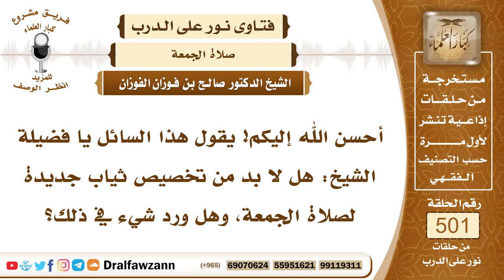7497- هل يستحب تخصيص ثياب معينة للجمعة؟ - الشيخ صالح الفوزان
"7497- أحسن الله إليكم! يقول هذا السائل يا فضيلة الشيخ: هل لا بد من تخصيص ثياب جديدة لصلاة الجمعة، وهل ورد شيء في ذلك؟
الجواب: الجواب: لا مانع، أو ينبغي أن تكون ثيابه نظيفة، أو منظفة، أو جديدة لصلاة الجمعة، وإذا ادخر لها ثيابًا وخصصها، فهذا شيء طيب، ثياب للجمعة للعيدين، كان ﷺ يجعل عنده حلة يلبسها للوفود، ويلبسها للعيد والجمعة.
السيرة الذاتية:
للاشتراك في قناة الشيخ صالح الفوزان

14_ الشيخ محمد أمين الشنقيطي
يتيوب

15_سماحة المفتي عبد العزيز آل الشيخ
 يوتيوب

رئيس الفريق
لمشروع كبار العلماء